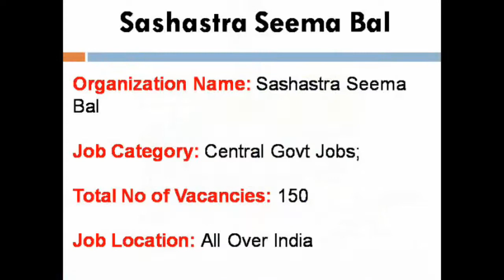Sashastra Seema Bal jobs